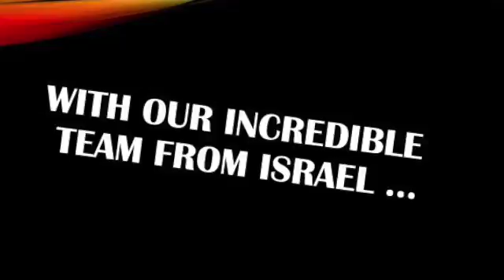Hilulim 2017- November 9-12, 2017 (A Sneak Peak!)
Hilulim 2017... Look who's coming!